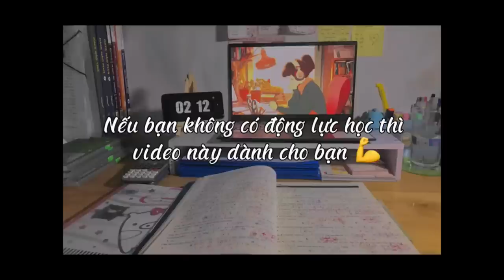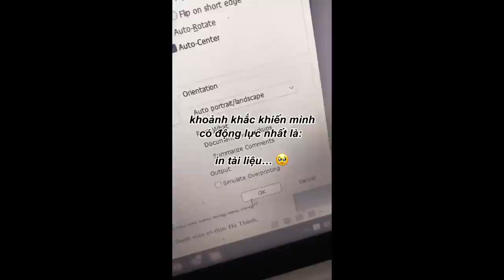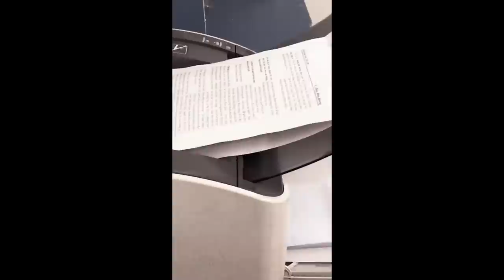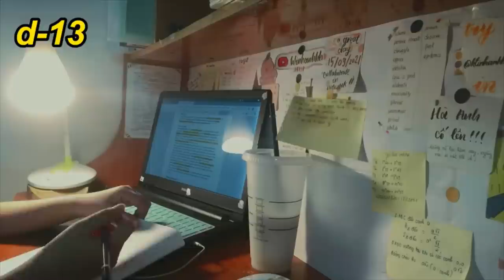[Study Account]#8 |THPTQG 2023 | Động lực học tập